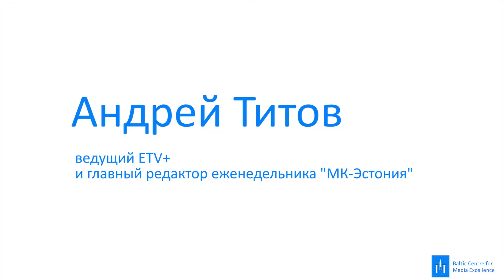Думать локально: Андрей Титов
Андрей Титов, ведущий ETV+, главный редактор еженедельника "МК-Эстония".

Quo vadis: пять профессионалов о настоящем и будущем журналистики.